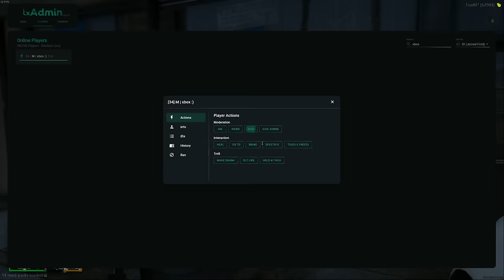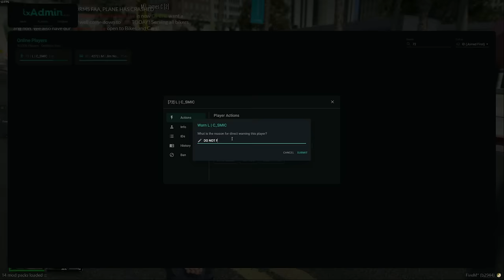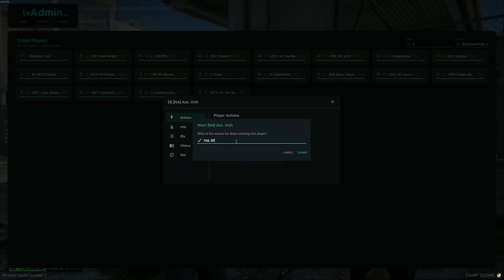I BECAME A CORRUPT ADMIN IN GTA RP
Today in gta rp i used my admin powers to be the WORST staff member

filmed on PGN grand theft auto roleplay server